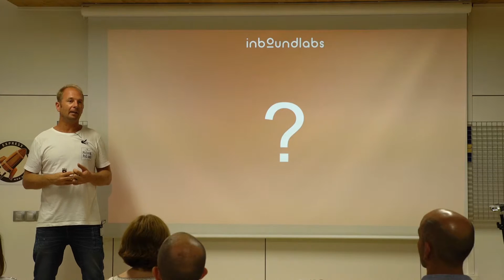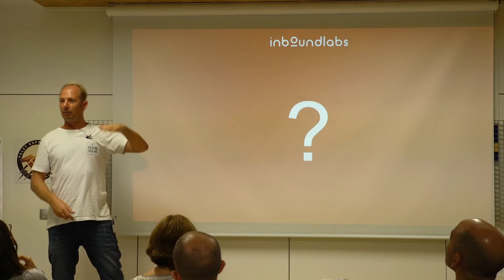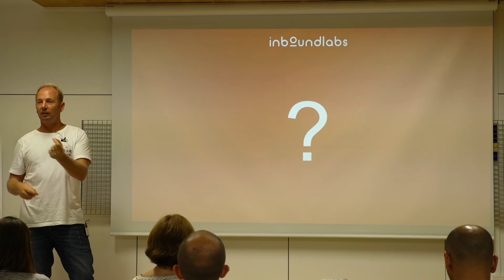Inboundlabs Workshop por Tim Delhaes - 08 - ¿Qué métricas he de tener en cuenta?